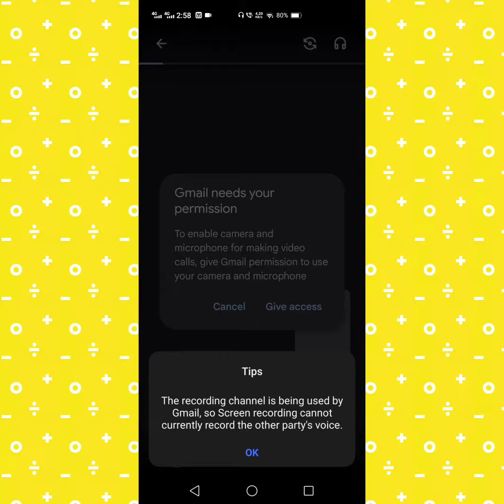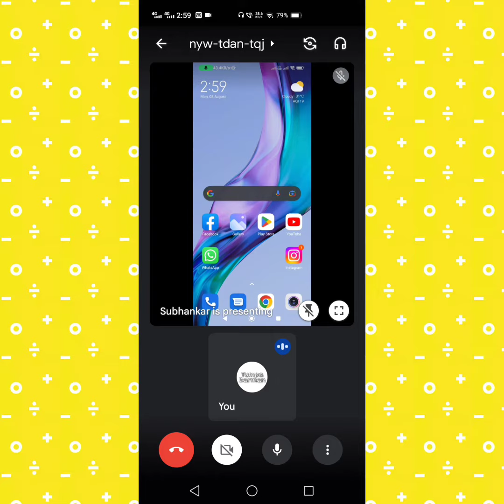Easily "Screen Share" using Gmail App on Phone || Start Tech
Share Your Screen Easily with your Friends and Relatives. No need to install external applications (Zoom, Teams, WebEx etc)

Gmail default app you can use to share your screen.

This is a very helpful process.

Video ko Share kar do apne dosto ke sath :)

Musician: Firefl!es